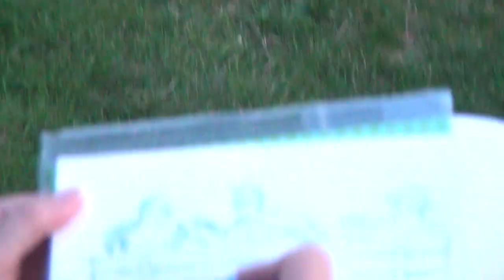Odessa Bulgarish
ODESSA BULGARISH - Yona & Michael - English Bay Music,Vancouver BC Canada.-August  2014